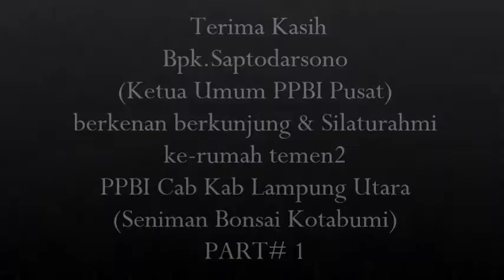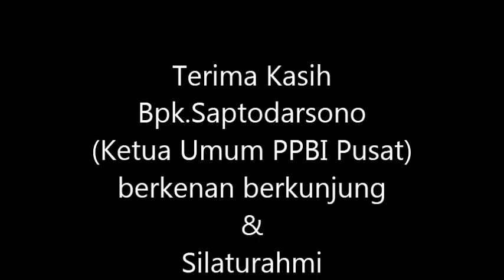Bonsai Lampung - Silaturahmi ketua PPBI pusat bp. saptodarsono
Tabik Pun...

Dear All...

Kawan2...Sahabat. Se Dulur...

Salam Seni Bonsai Indonesia

Part # 1

"WORO - WORO" (Serba - Serbi)

Kegiatan Pelantikan PPBI Cab. Kab. Lampung Utara.

Silaturahmi dg Bp Saptodarsono (Ketua Umum) PPBI Pusat / Artis Bonsai Indonesia

CMIIW...

PPBI Cab. Kab. Lampung Utara